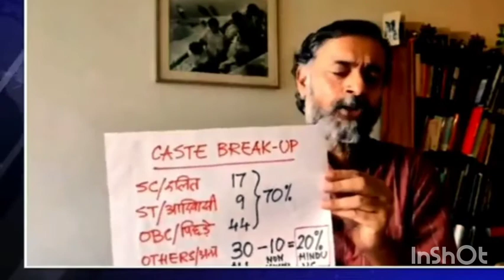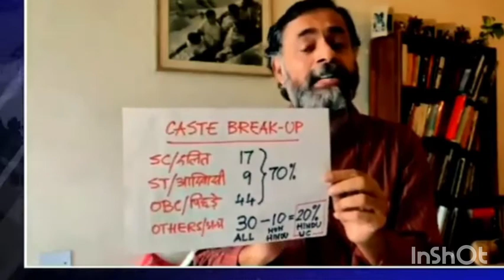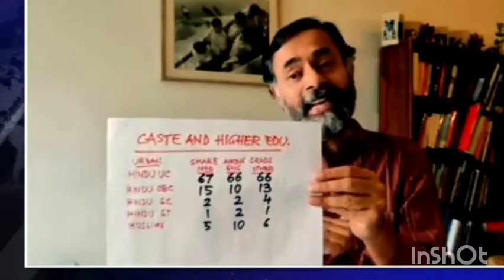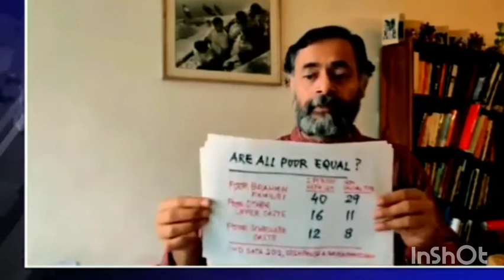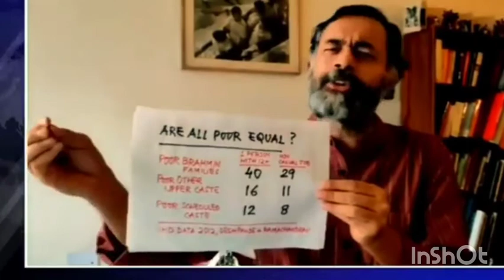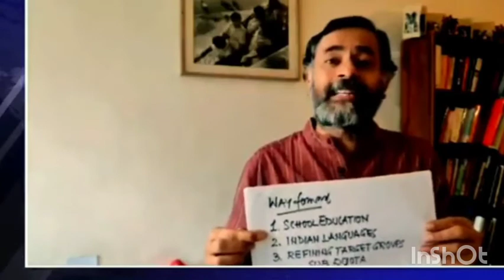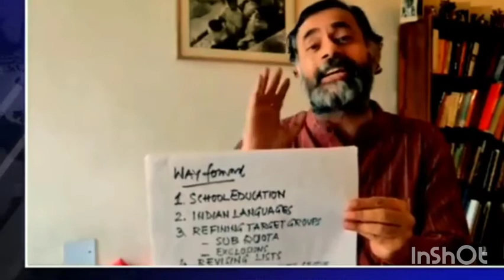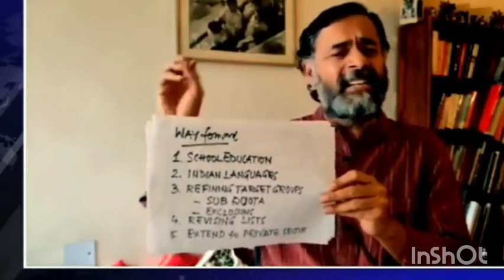Why Resevetion ? Dr. Yogendra_Yadav